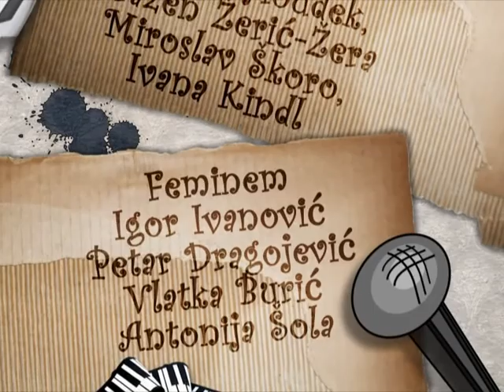Band Aid - Vjerujem u Anđele (2009 Official video)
Tekst i glazba : Antonija Šola
Aranžman i produkcija: Branimir Mihaljević
Video: Wetdog
Izdavač: Dallas records
Vlasnik snimke : Antonija Šola
Pjesma se nalazi na albumu "Zemlja sreće" 2010.